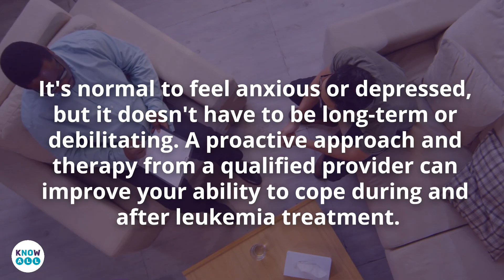How do you provide emotional support to an adult patient with acute lymphoblastic leukemia?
For World ALL Day 2024, Vanessa Marais, a clinical psychologist from South Africa, shared insights on how to provide emotional support to adult patients with ALL.
Adult patients with ALL frequently experience fatigue due to their cancer treatment, which can make it difficult to do everyday activities and the things they used to enjoy. Feelings of anxiety and depression are normal; however, a proactive approach, which can include therapy from a qualified provider, can improve the ability to cope during and after treatment.